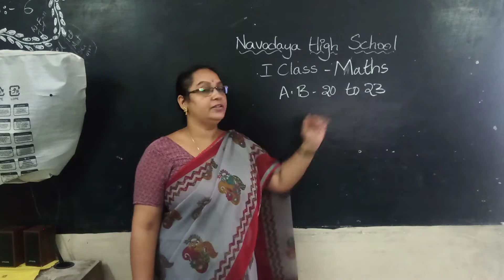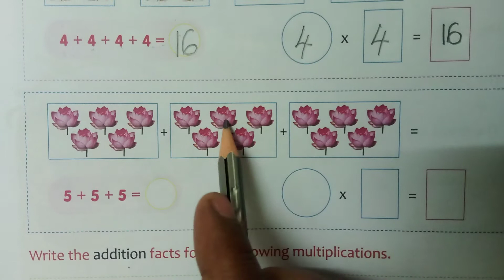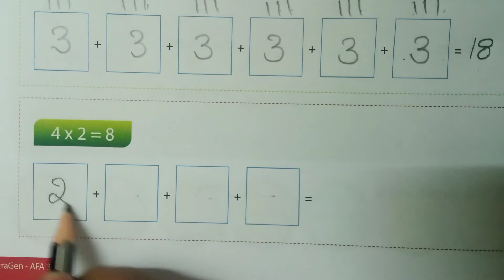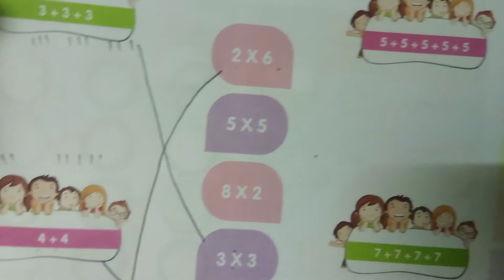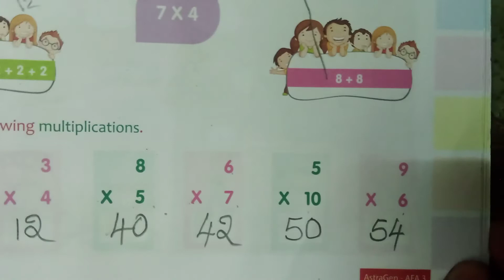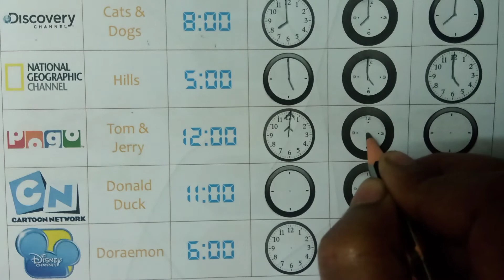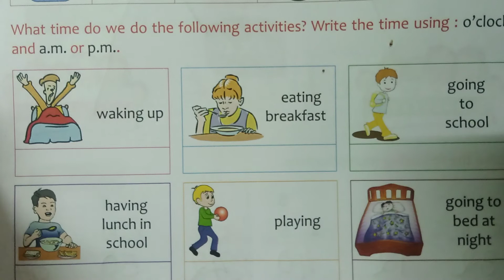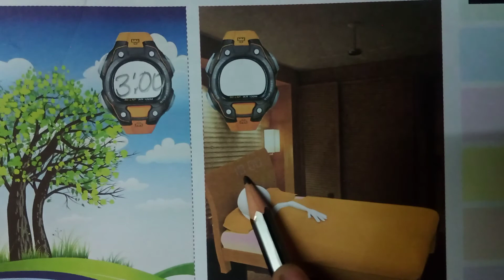1ST MATHS 16 07 2021